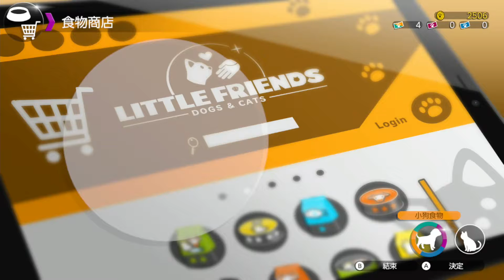【Little Friends】Day1 - 與ゆうま柴柴的初次見面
ゆうま是隻柴犬，今天是與ゆうま的第一次見面，與ゆうま出門散散步、丟丟球、丟丟飛盤，到商店買衣服、飼料...等。未來持續上傳ゆうま可愛的模樣